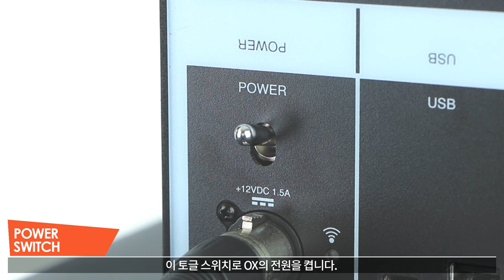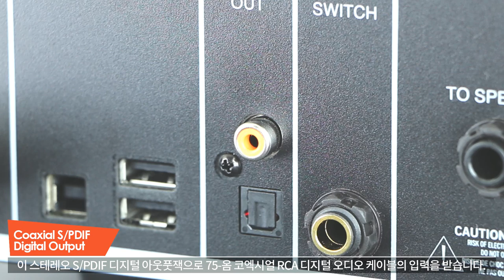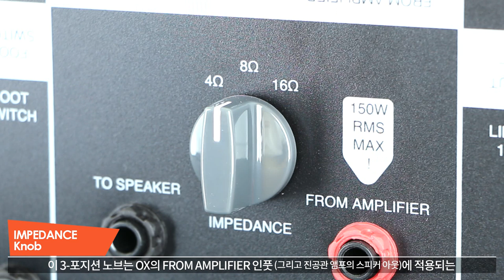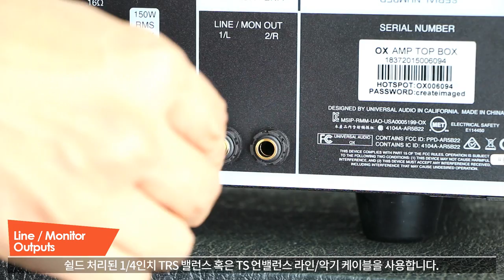Universal Audio OX Amp Top Box 동영상 매뉴얼 #2